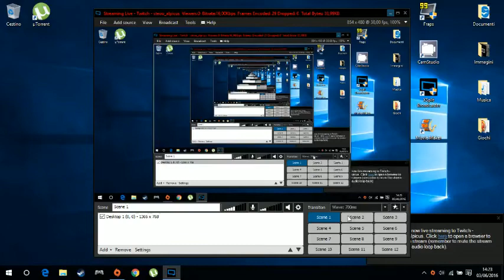Mezz'ora di fuoco con Peggle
Mezz'oretta in modalità avventura su Peggle, il gioco che porta rabbia e rancore a profusione -- Watch live